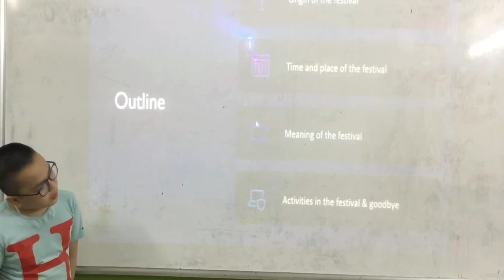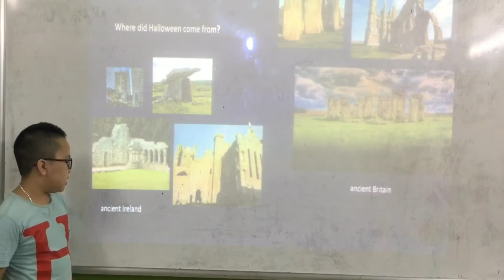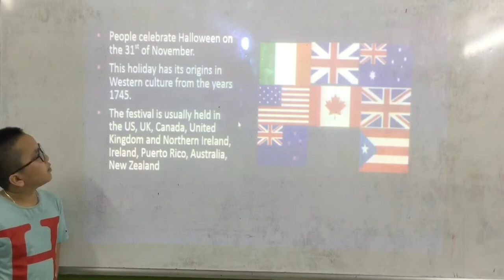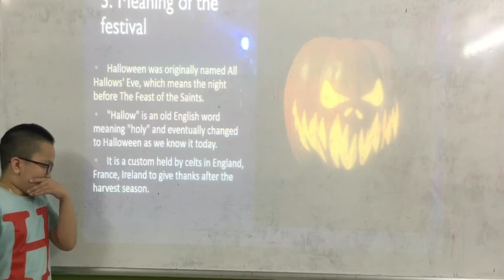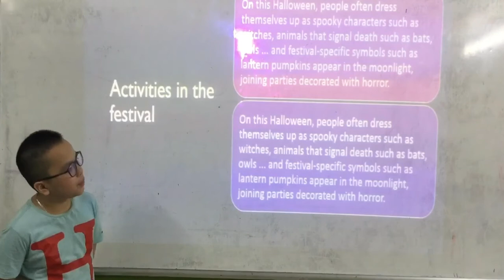CEC I Test in July I Presentation - A Festival I Hoàng Đức Nghĩa